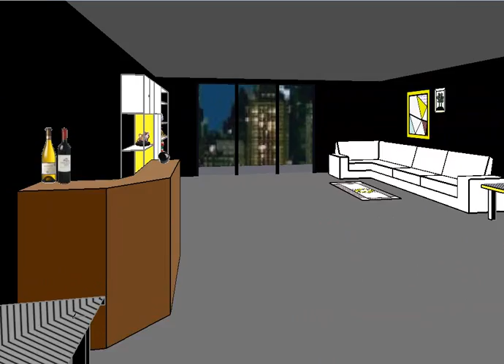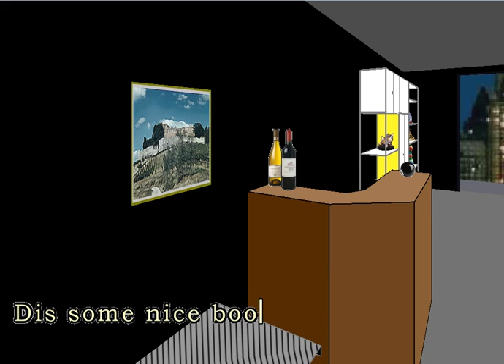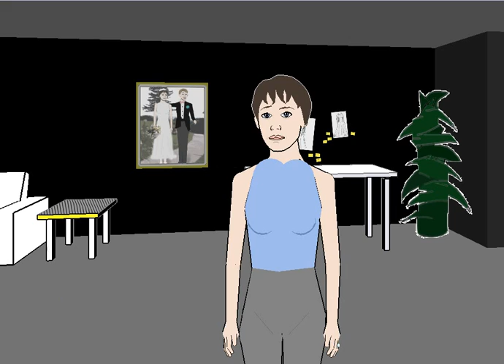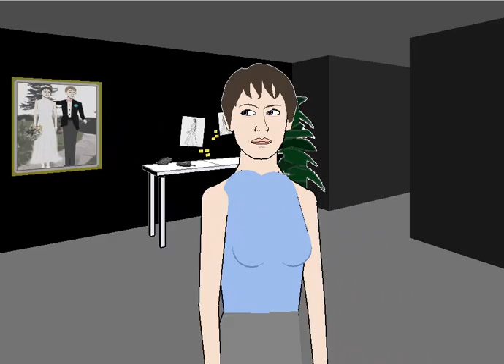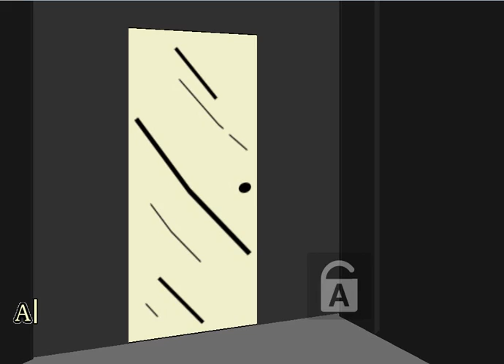Facade Fail Series| Ep 1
My first attempt at the game Facade, as you can see this game is damn good fun.

Recorded by: GeneralNonsenze